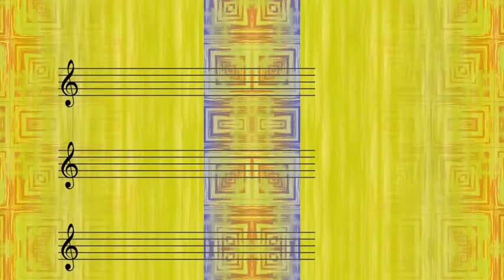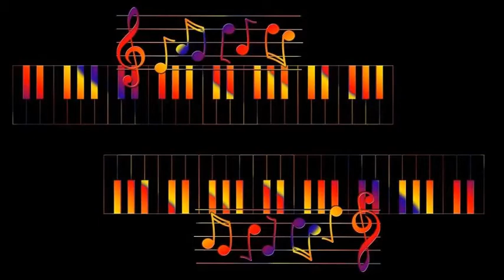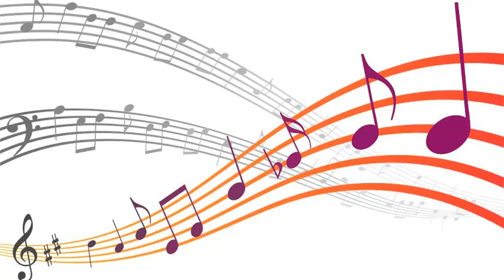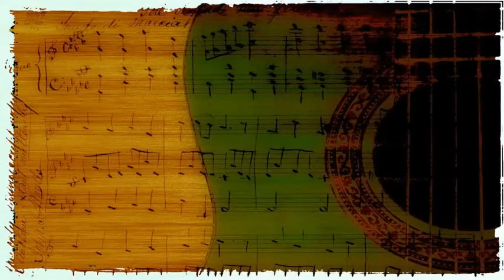Stan Kenton's Orchestra - Who Knows